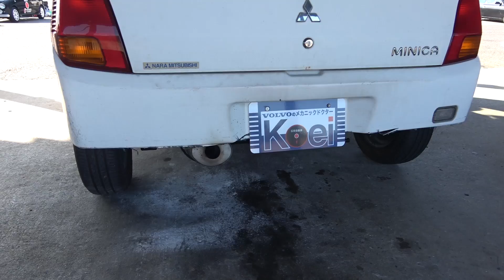【珍ドリ車】ミッドシップ仕様のミニカ【K-Car】GSX1300Rハヤブサエンジン搭載ｗ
三菱ミニカのミッドシップ（室内）にバイクのエンジン（175馬力）を載っけた珍なドリ車を紹介します！